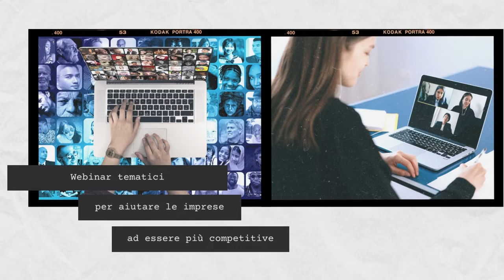Business club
Partecipa agli incontri BusinessClub del Comitato Imprenditoria Femminile camcomtorino: un'occasione unica per confrontarsi e diventare parte di un netword di imprese femminili!